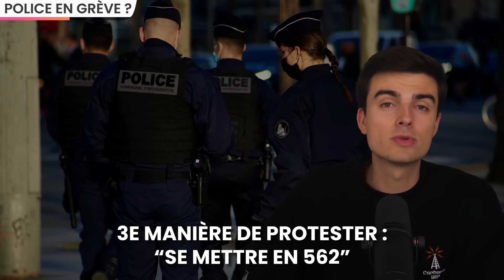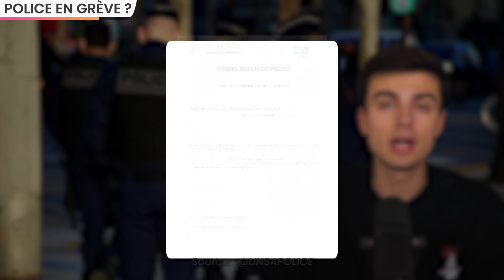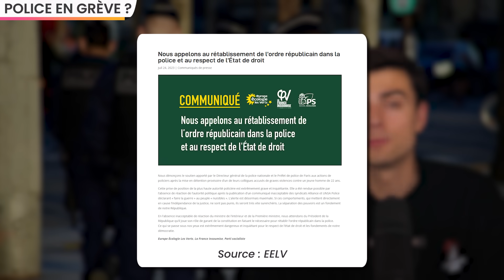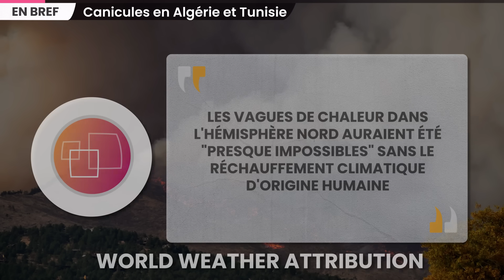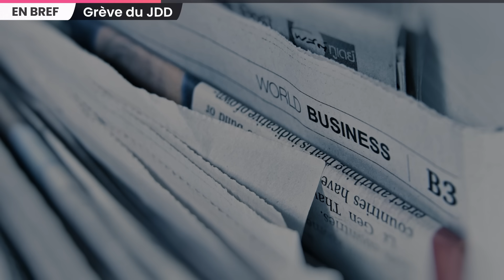« Grève » des policiers en France, crash en Grèce, panda géant… Actus du jour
SOMMAIRE

00:00 Police en grève ?
05:48 Canicules en Algérie et en Tunisie
06:56 Salons de beauté en Afghanistan
07:46 Grève du JDD
08:35 Transfert de panda
09:14 Edouard Philippe pour 2027 ?
09:57 Rachat de Kylian Mbappé
10:42 Cannabis au Luxembourg
11:16 Billets de TER à 1 euro
11:41 Outro

PANDAS

Écriture : Blanche Vathonne - Paul Foucaud - Léah Boukobza - Hugo Travers